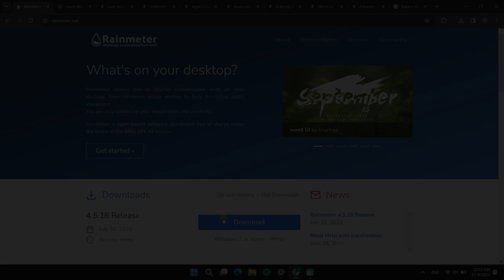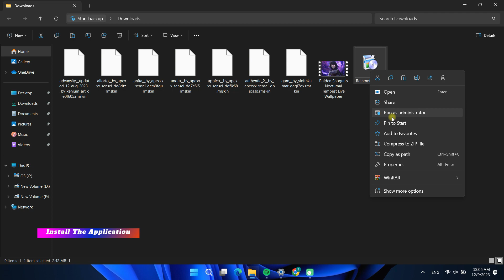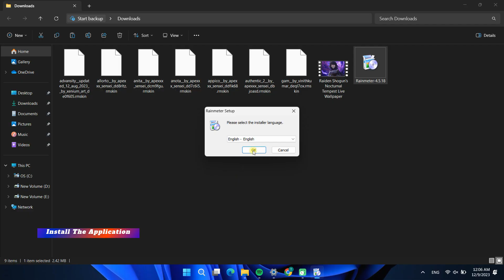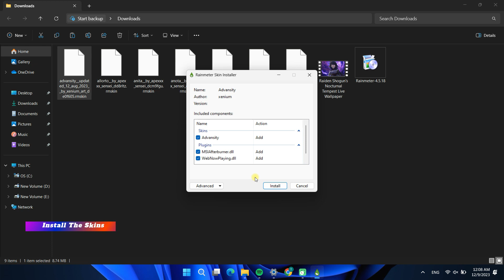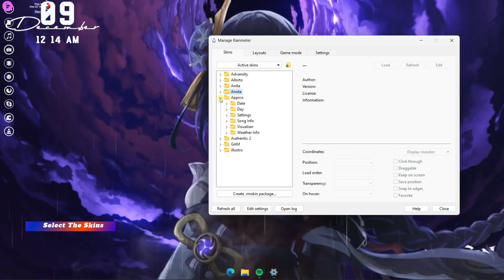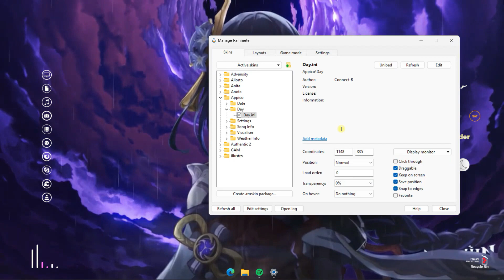How to Get Your Windows 11 Theme Animated new Look!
Info:
With this Windows 11 live wallpaper theme, your PC will look awesome! How to Get Your Windows 11 Theme Animated new Look, This raiden shoguns live wallpaper theme features a beautiful modern design that will make your computer look amazing.

Make your windows look awesome with a cool Windows 11 theme! This live wallpaper theme changes your windows background every time you boot up your computer, to show you the newest Windows 11 themes!

Want to make your windows 11 desktop look awesome? This theme gives your computer a retro look, perfect for any gamer or geek! With our theme, you'll have a desktop that looks
Awesome and keeps your computer running smooth!

This video All About How To Make Your Desktop Cool Look | Desktop Look Awesome. customize windows theme . how to install themes on windows, Installations Guide for windows theme,

Note:
All these skins and Music & live wallpapers it's not my creations
Credits who created for them.

⏱️VIDEO CHAPTERS⏱️
00:00 Intro
00:11 preview
00:26 Downloading Rainmeter And skins
01:18 Install application and skins
02:42 Choosing the skins
03:14 Position the skins
04:03 Choosing the color
04:56 Final result

Thankyou,